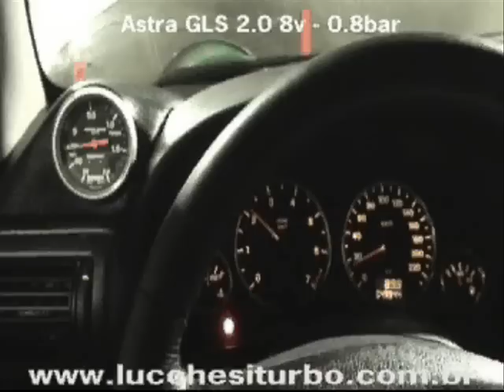Astra Turbo (Ferretti) - 2do estágio - dinamômetro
Preparador: Lucchesi
Teste no dinamômetro

2do estágio do projeto:
- Astra 2.0 8v
- 0.8 bar
- 260 cv